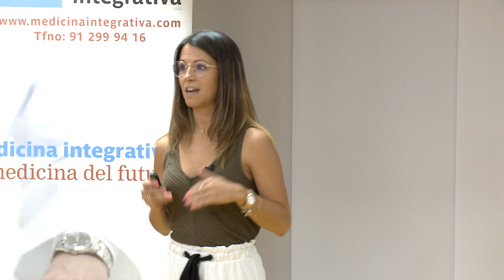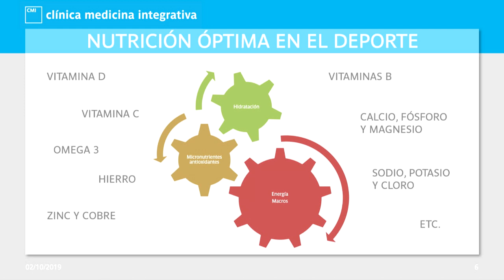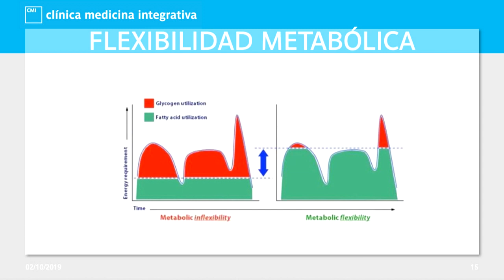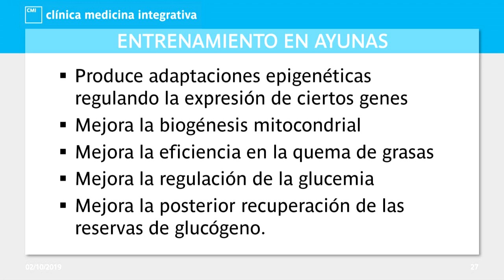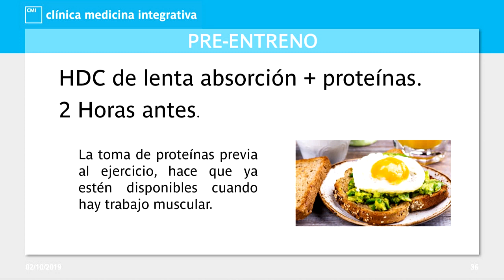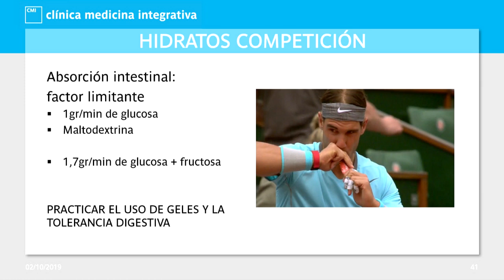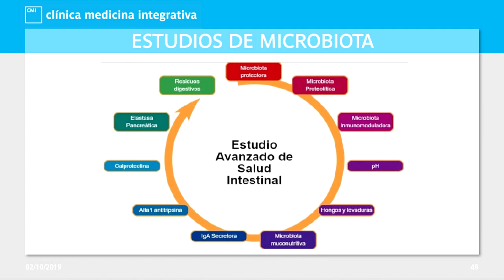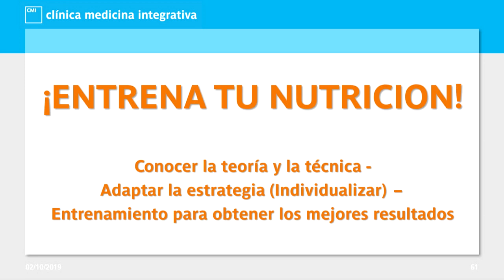NUTRICIÓN Y DEPORTE con Elisa Blázquez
La alimentación natural, antiinflamatoria, de alto valor nutricional y antioxidante junto al estudio y fortalecimiento de la microbiota y la micronutrición celular, son la clave del éxito para el rendimiento deportivo. Y no solo eso, además previene lesiones, mejora la inmunidad y contrarresta el estrés oxidativo que supone el deporte de alta intensidad. En esta conferencia te lo contamos.

Ponente: Elisa Blázquez – Responsable del Departamento de Nutrición y Dietética de Clínica Medicina Integrativa – CMI. Diplomatura en Nutrición humana y dietética por la Universidad Complutense de Madrid. Especialista en Nutrición Celular Activa. Autora del libro “Dieta Integrativa. La dieta que tu salud necesita”.